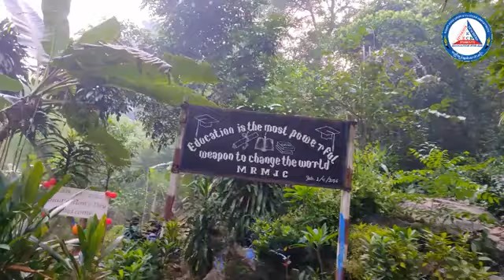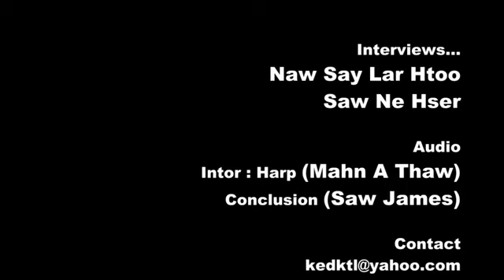2022 Mae Ra Moe Junior College (MRMJC) "Graduation"🥰🥰